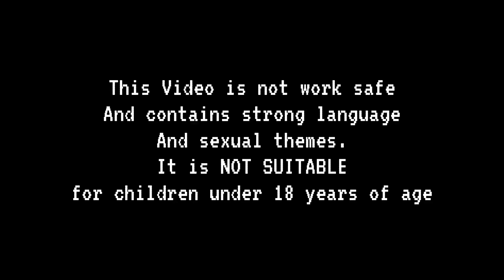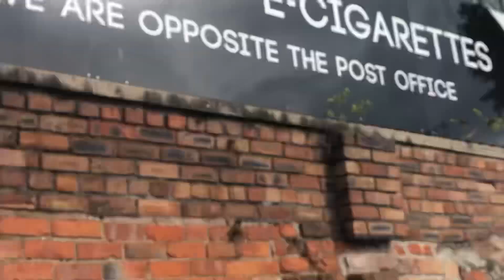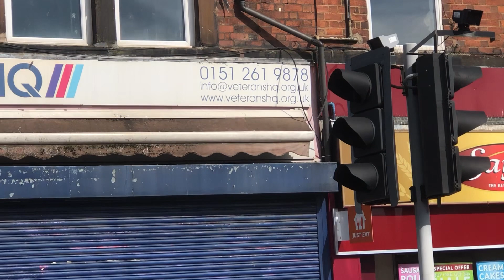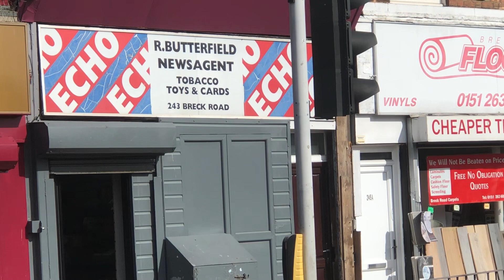A walk down breck road Audit | UK AUDIT | Not work safe